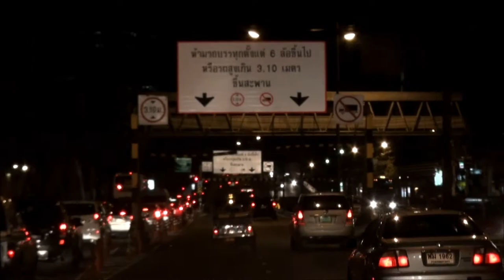Golden Dome Cabaret Show Bangkok 2012 1